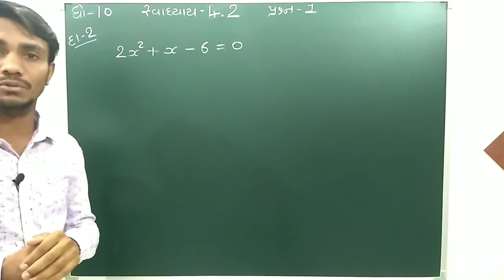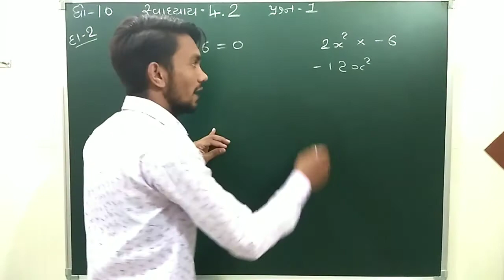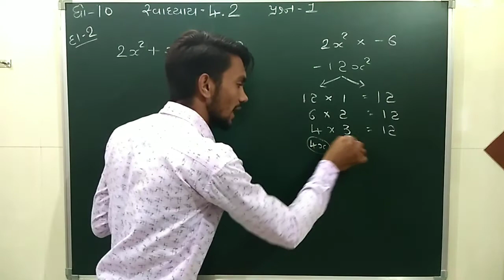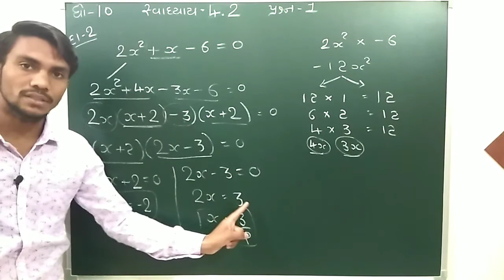ધોરણ 10 પ્રકરણ-4 (દ્વિઘાત સમીકરણ) સ્વાધ્યાય - 4.2 પ્રશ્ન નંબર - 1 નો દાખલા નંબર -2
ધોરણ 10
પ્રકરણ-4 (દ્વિઘાત સમીકરણ)
સ્વાધ્યાય - 4.2
પ્રશ્ન નંબર - 1 નો દાખલા નંબર -2

By - Tushar Kudala
       Naimish Makawana